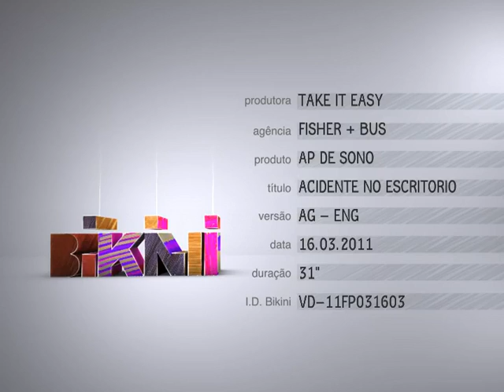Office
TV ad for the Portuguese Sleep Association in an awareness campaign concerning the risk of falling asleep while driving.